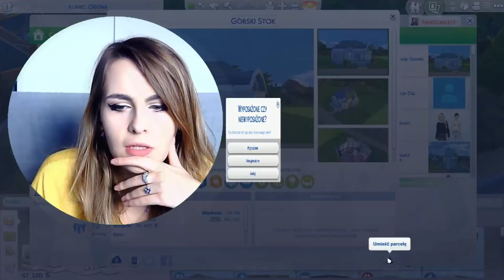Poznaj Brindleton Bay z Barbie! - 💄Klinika weterynaryjna Barbie, The Sims 4 #1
The Sims 4 psy i koty mają swoją premierę 10 listopada (jutro jakby ktoś miał wątpliwości!) Dzięki uprzejmości Electronic Arts Polska mogłam zagrać w ge kilka dni przed premierą i pokazać Wam różne aspekty. Był live w któym oglądaliśmy zwierzaki, był przegląd obiektów więc dziś ruszamy z gameplayem Barbie Weterynarz! Mam nadzieję, ze spodoba się Wam nowa seria na moim kanale i zostaniecie z nią na dłużej!

💜POTRZEBUJESZ GRAFIKI na kanał/bloga? Odwiedź

💙MUZYKA💙
Muzyka wykorzystana w odcinku pochodzi z biblioteki youtube
💜 Muzyka z Intra: Riot - A Long Cold